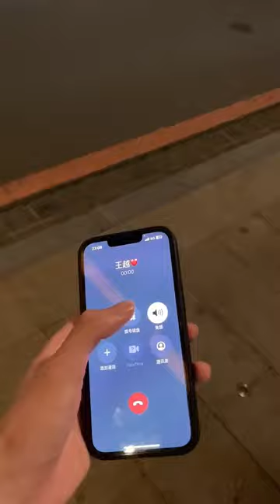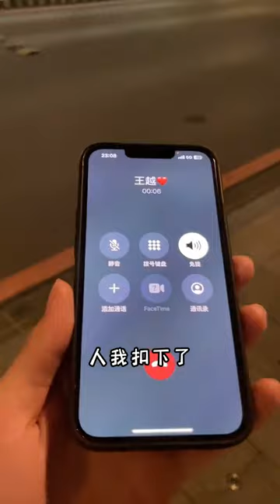相亲对象既然是前妻 第十七集 今天还碰上碴子了#一定要看到最后